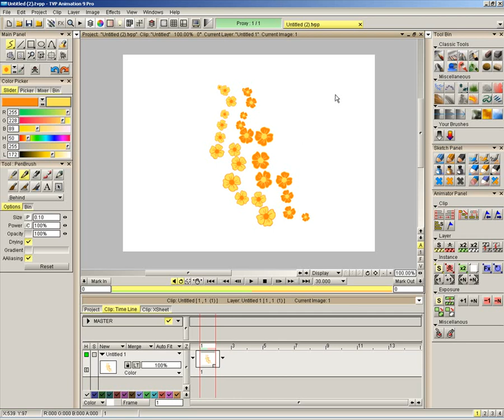Brush_settings_05.flv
TVP animation 9 Pro tuttorials.

05 Экспорт набора кистей  экспортируем набор. Подготовьте заранее папку для экспорта, например с названием "My Brushes" . Удаляем набор. Загружаем полученный набор из папки экспорта. Все должно работать, проверьте. Закрываем панель, это не удаление, открываем панель, ее название должно появиться в главном меню программы  Windows - Custom Panels - Flowers.